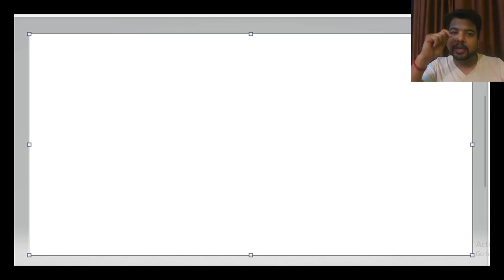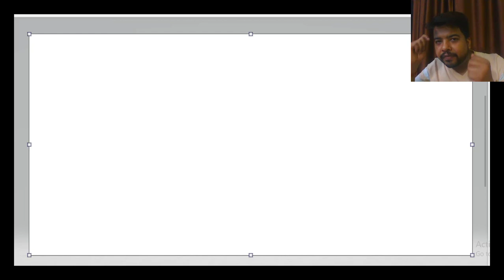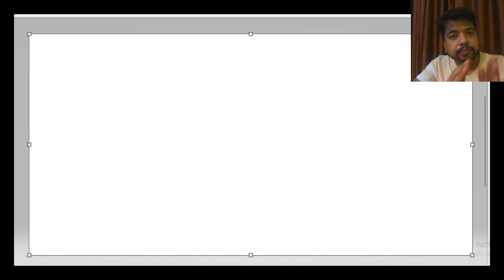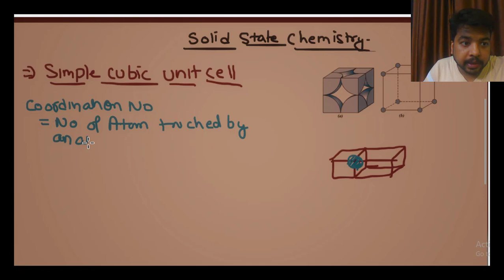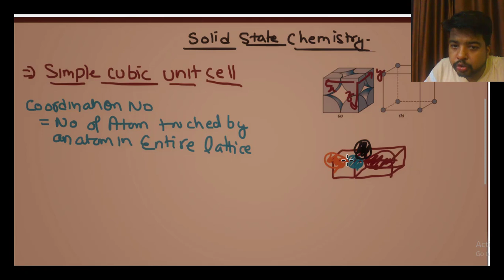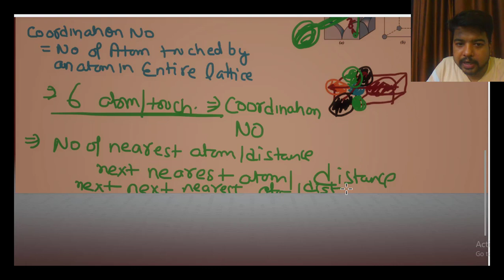Simple Cubic Unit Cell (Complete Concepts in 1 Video)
In this Video we will learn about Simple Cubic Unit Cell and how to find
No of Atoms per unit cell
Cell Relation ship
Packing Efficiency
Coordination number
Nearest atom , next nearest atom etc